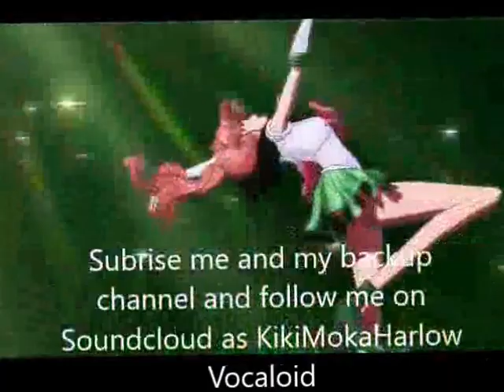I'm Not Alone-Taeyeon (Nightcore)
Another video

I'm Not Alone by Taeyeon